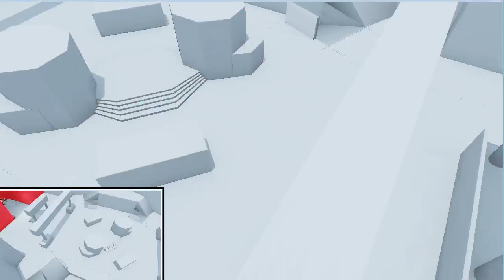Double spectator omg.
Audio got screwed up. Seriously, watch it muted.

Screwing with double spectator.